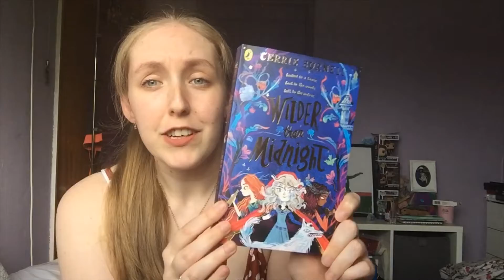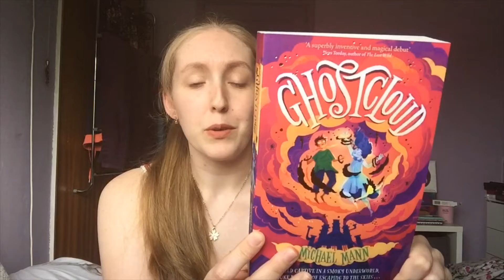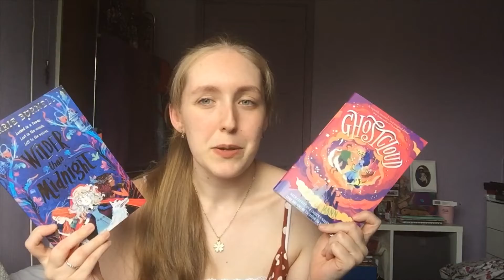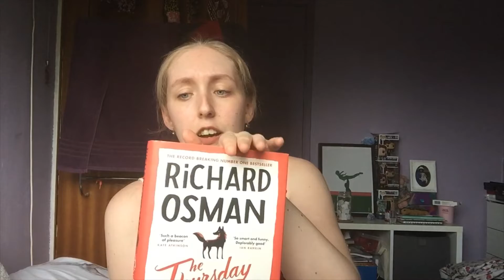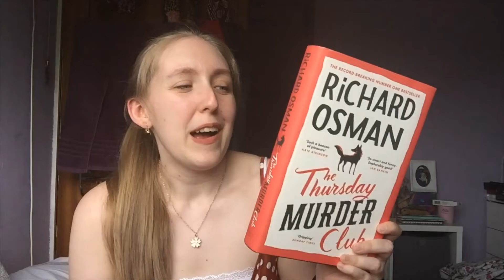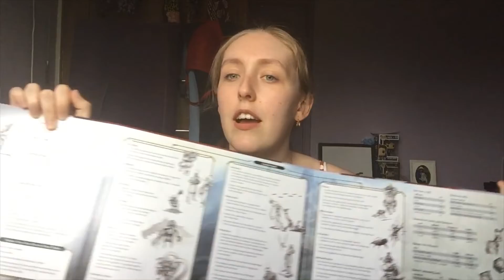Some Books I Got A While Ago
Another haul!
This video was filmed back in June, it just took me a while to get round to doing anything with it.